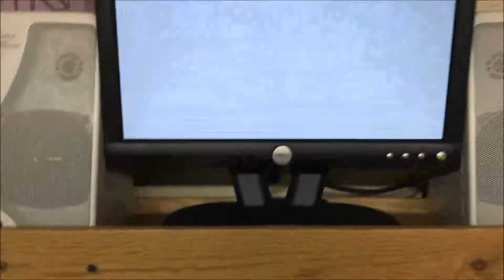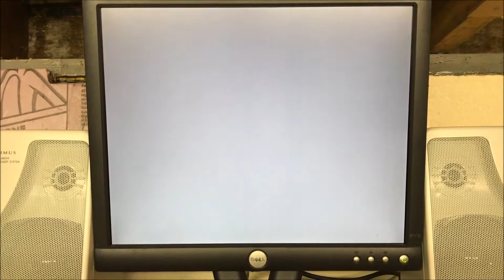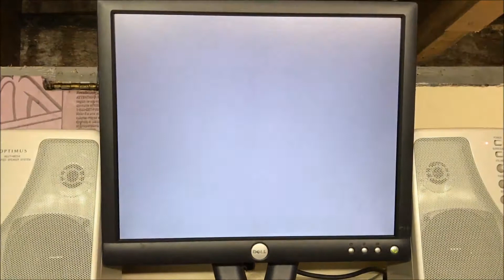Amiga 1000 "ram68K" 8 Meg Memory Expansion (Initial user code 3003)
I got my hands on a very nice "experimental" 8 meg ram expansion module that sandwiches between the 68000 CPU and the motherboard. This is from the first batch of boards with the initial firmware 3003. This is my first attempt at seeing if it operates on the A1000 right out of the box.